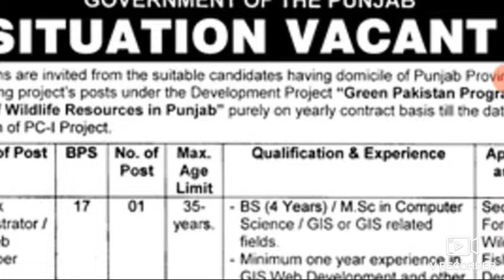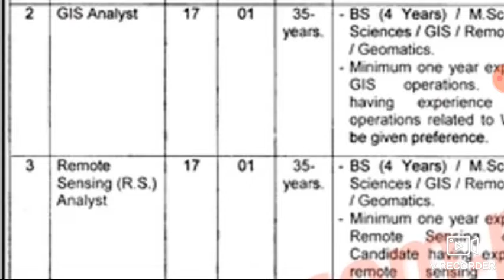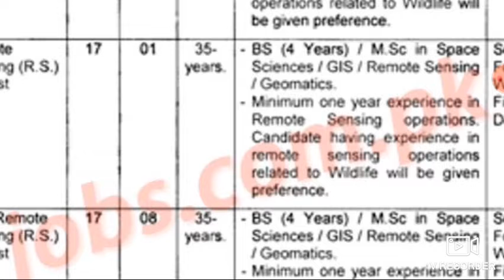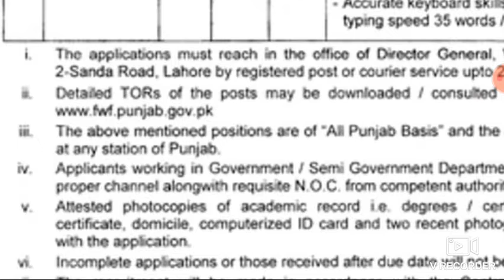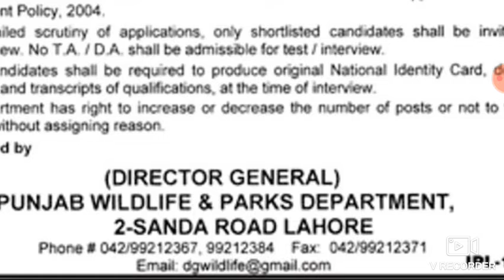Punjab wildlife & parks deportment jobs 2019.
New jobs in Punjab wildlife deportment.